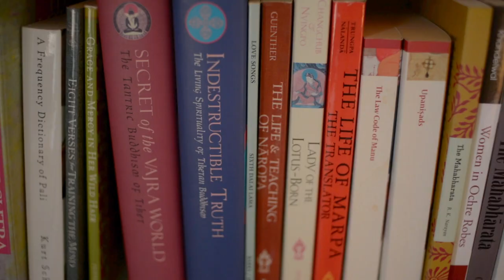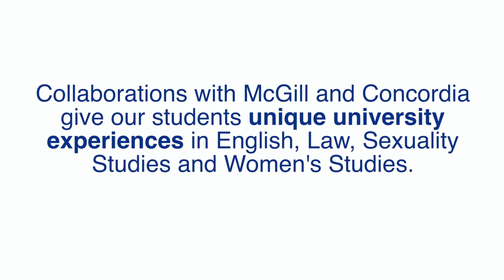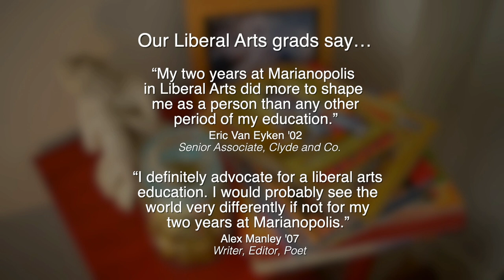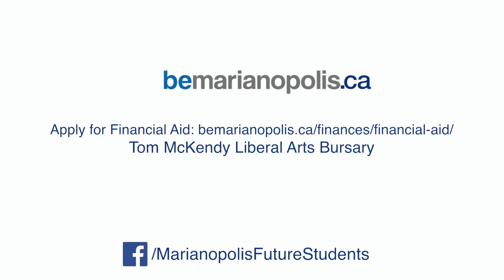Marianopolis Liberal Arts Video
Learn what our faculty and current and former students have to say about what it's like to study Liberal Arts at Marianopolis.